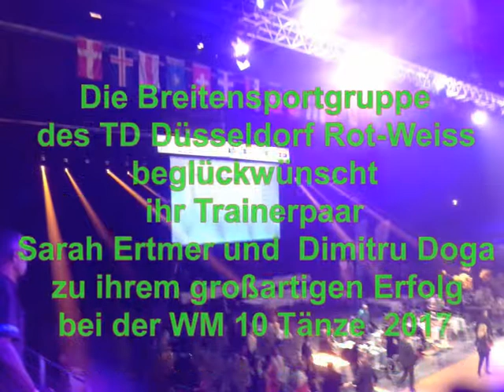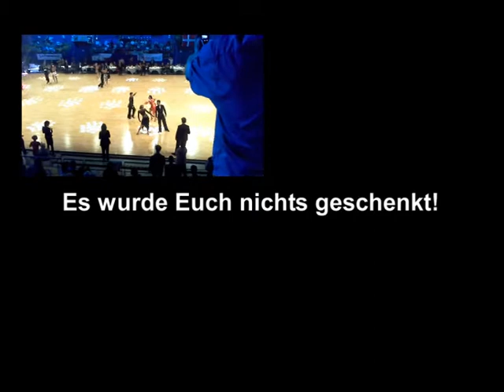Weltmeisterschaft 10 Tänze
Weltmeisterschaft 10 Tänze - 8. Oktober 2017 in Marseille
Slideshow von Sigrun und Heinz Graffmann